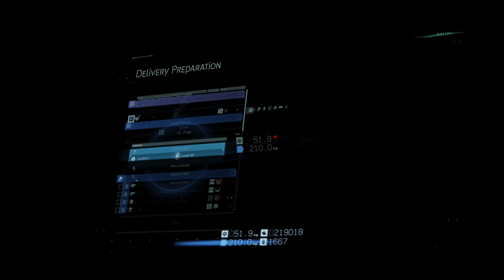Death Stranding [Director's Cut] #45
Connect a fractured society in the definitive DEATH STRANDING experience for PlayStation®5.

From legendary game creator Hideo Kojima comes a genre-defying experience, now expanded and remastered for PS5 in this definitive DIRECTOR’S CUT.